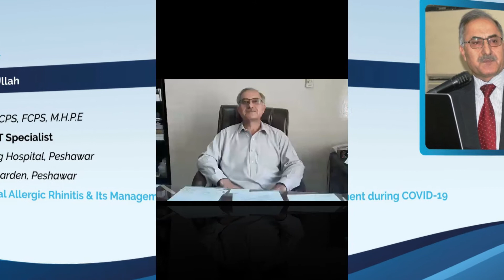Prof. Dr. Zakir Ullah sharing view regarding Seasonal Allergic Rhinitis & its Management